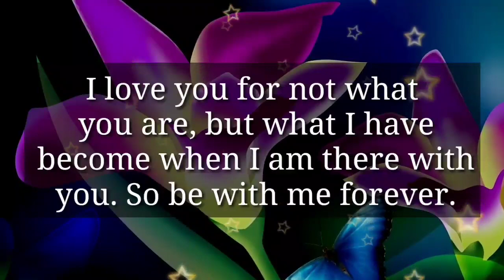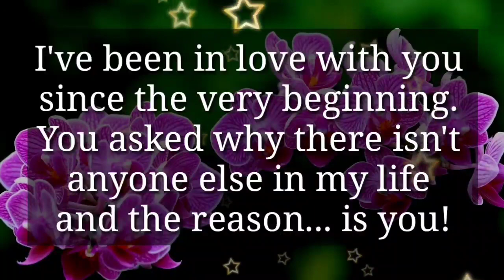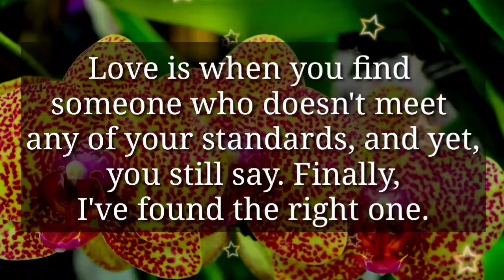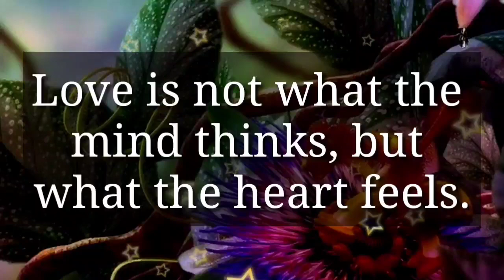Love message ❤‼️✨🌈📩 // I love you like money girl... ✨💕